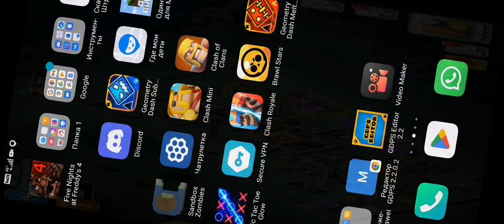5 августа 2022 г.